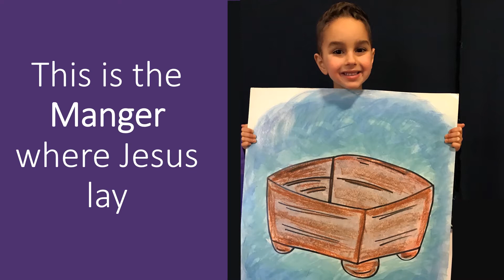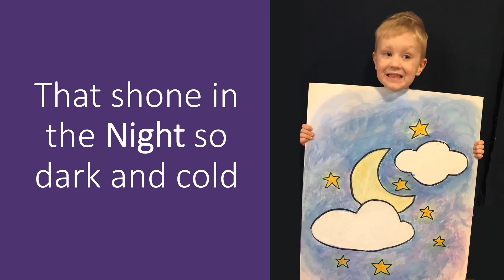The Manger Where Jesus Lay - BSLS Christmas 2020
Beautiful Savior Lutheran School
Christmas Program 2020
SeaTac, WA

The Manger Where Jesus Lay

Our students are excited to share the story of Christmas. We hope and pray that the exciting message our kids share for Christmas brings you joy as well. God's blessing and merry Christmas.

To add to the fun, they made puppets that they shared when they gathered on Zoom to follow along with this story.